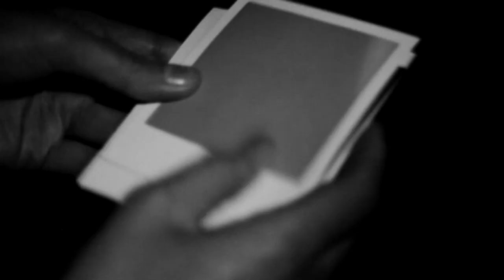Tereza Kesovija - Ljubav Je Svuda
Music: Tereza Kesovija - Ljubav Je Svuda, album Ljubav Je Moj Grijeh, 1990.